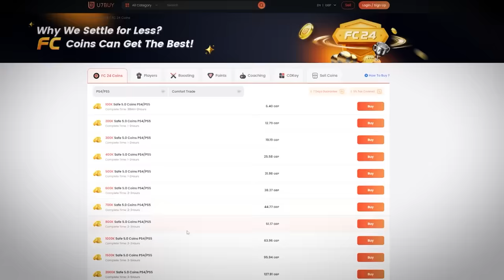I Opened The 88+ ICON Player Pick On RTG... AGAIN!